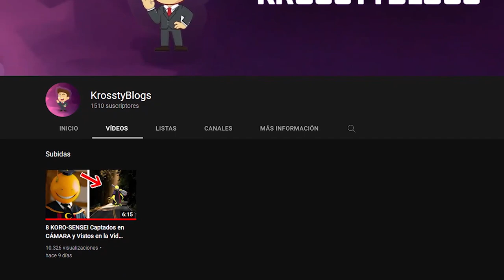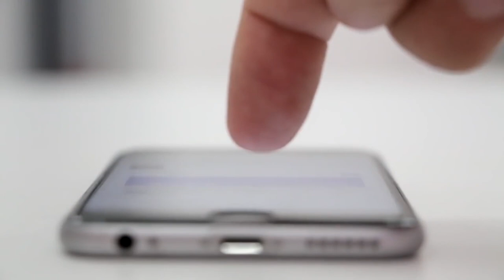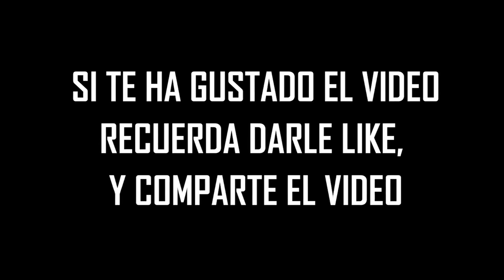6 BOB ESPONJA Captados en CÁMARA y Vistos en la VIDA REAL